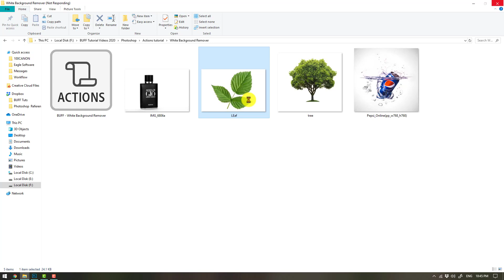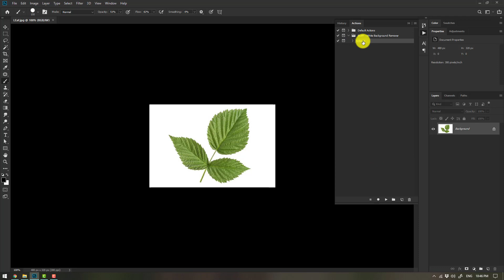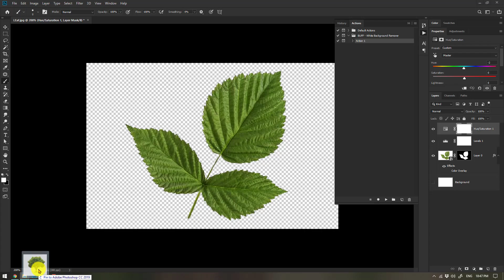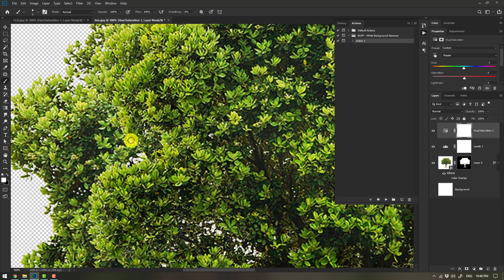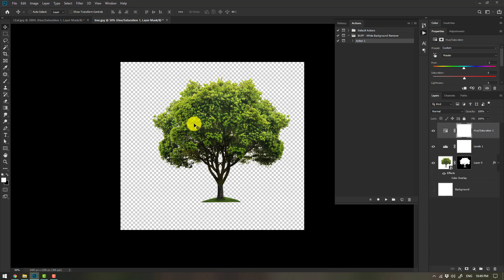Remove White Background with one click in Photoshop in தமிழ் Download Action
Hi in this photoshop tutorial i have discussed Photoshop Action using this action you can remove white background from an image with one click.